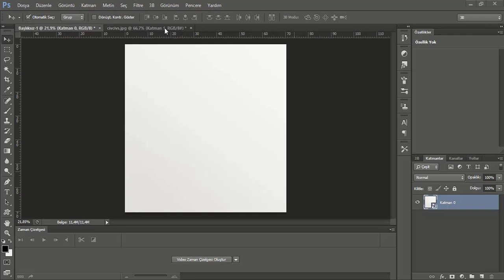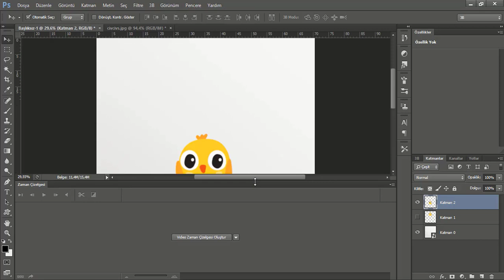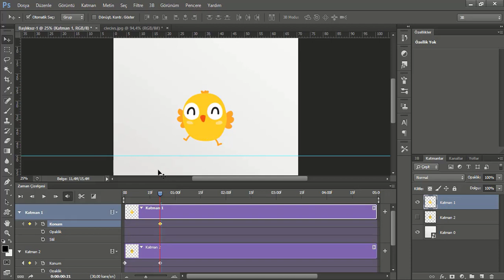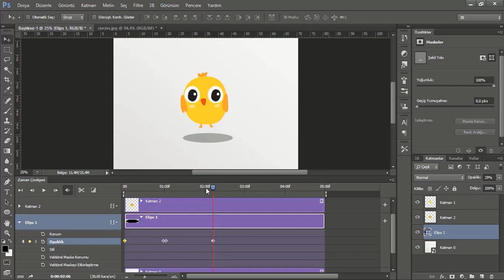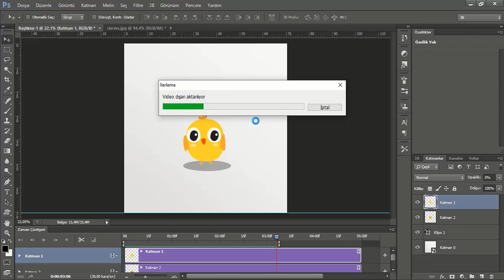Animasyon ( Hareketli Resim ) Nasıl Yapılır? | PHOTOSHOP EĞİTİMİ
Animasyon ( Hareketli Resim ) Nasıl Yapılır? başlıklı videomuzda Photoshop programı ile animasyon yapımını en kolay şekliyle anlatıyoruz.

Animasyon oluşturmak için kullanabileceğiniz programlardan biri olan Photoshop'ta Zaman Çizelgesi ayarı nasıl kullanılır; zıplama efekti nasıl verilir öğreneceksiniz.

Animasyon ( Hareketli Resim ) Nasıl Yapılır? videosunda anlamadığınız bir kısım varsa ya da bir sonraki Photoshop videosu için merak ettiğiniz bir konu varsa yorumlar kısmından bize iletebilirsiniz.